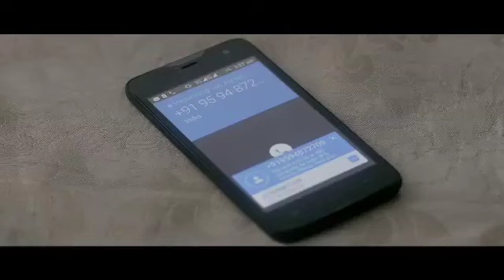Don’t Share Your OTP! Avoid Online Scams with These Tips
🚨 Stay Safe Online: Why You Should NEVER Share Your OTP! 🚨

In today’s digital world, protecting your personal information is more important than ever. OTPs (One-Time Passwords) are meant to keep your accounts secure, but scammers are finding ways to exploit people who unknowingly share these codes. In this video, we’ll explain the risks involved in sharing OTPs and why it’s essential to keep them private. Learn how to avoid common scams, protect your bank accounts, and stay secure online!

🔒 Topics Covered in This Video:
Timeline:
1:20 - fraud calls talk
1:31 - conclusions
What is an OTP, and how does it protect you?
The dangers of sharing OTPs with Anyone.